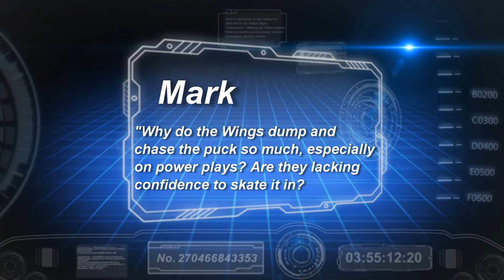Aberdeen Wings Coach's Show (12-2-14)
Coach talks about the rough Thanksgiving week, fighting in junior hockey, and answers a fan question on this week's show.